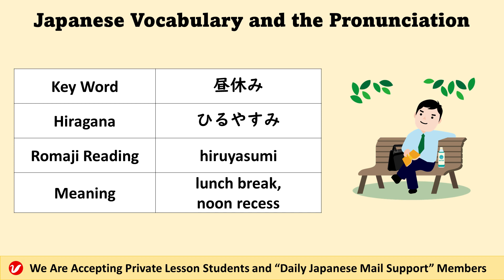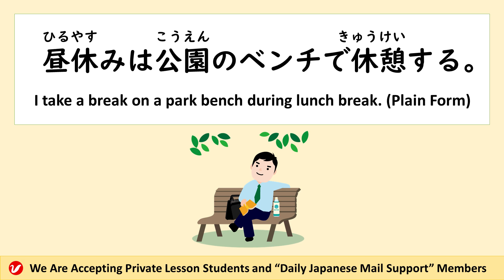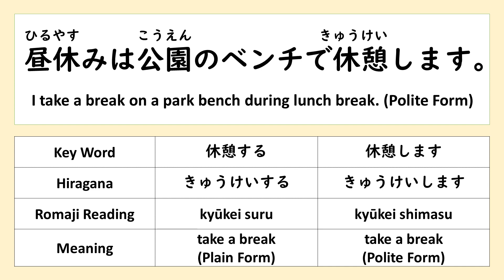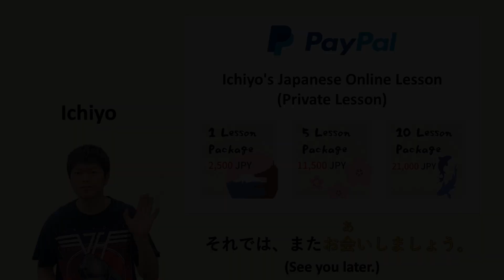昼休み (ひるやすみ、hiruyasumi) | lunch break, noon recess | Japanese Vocabulary and the Pronunciation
「昼休み (ひるやすみ、hiruyasumi) 」means “lunch break” or “noon recess." Please learn the Japanese vocabulary and practice the pronunciation by watching this video. You can also learn example sentences.